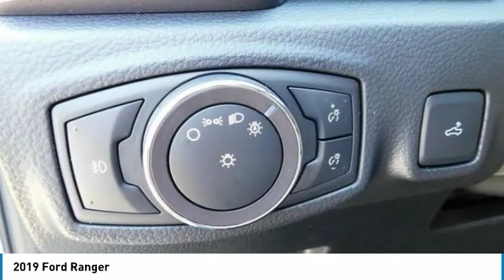2019 Ford Ranger AshevilleFord 2190030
2019 FORD RANGER Asheville, NC
Stock# 2190030

Recent Arrival!

2019 Ford Ranger Lariat EcoBoost 2.3L I4 GTDi DOHC Turbocharged VCT White Platinum